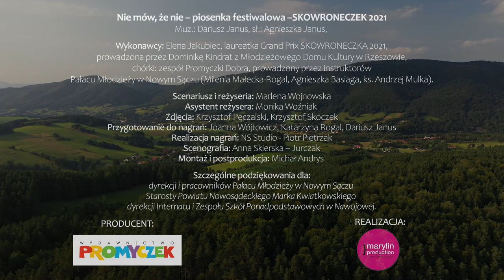🎶🎬 Nie mów, że nie - Elena Jakubiec i Promyczki Dobra (teledysk SKOWRONECZEK 2021)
„Nie mów, że nie” muz.: Dariusz Janus, sł.: Agnieszka Janus.
Piosenka napisana na XVIII edycję MFPD SKOWRONECZEK Nowy Sącz 2021.
Śpiewa: Elena Jakubiec - laureatka Grande Prix, chórki: Promyczki Dobra.

Wykonawcy: Elena Jakubiec, laureatka Grand Prix SKOWRONECZKA 2021, prowadzona przez Dominikę Kindrat z Młodzieżowego Domu Kultury w Rzeszowie, chórki zespół Promyczki Dobra, prowadzony przez instruktorów Pałacu Młodzieży w Nowym Sączu) Milenia Małecka-Rogal, Agnieszka Basiaga, ks. Andrzej Mulka)
Scenariusz i reżyseria: Marlena Wojnowska
Asystent reżysera: Monika Woźniak
Zdjęcia: Krzysztof Pęczalski, Krzysztof Skoczek
Przygotowanie do nagrań: Joanna Wójtowicz, Katarzyna Rogal, Dariusz Janus
Realizacja nagrań: NS Studio – Piotr Pietrzak
Scenografia: Anna Skierska – Jurczak
Montaż i postprodukcja: Michał Andrys
Szczególne podziękowania dla:
dyrekcji i pracowników Pałacu Młodzieży w Nowym Sączu
Starosty Powiatu Nowosądeckiego Marka Kwiatkowskiego
dyrekcji Internatu i Zespołu Szkół Ponadpodstawowych w Nawojowej.